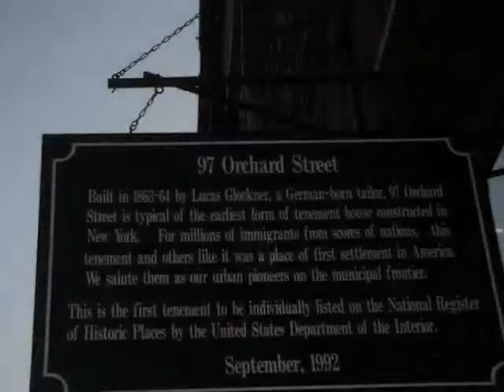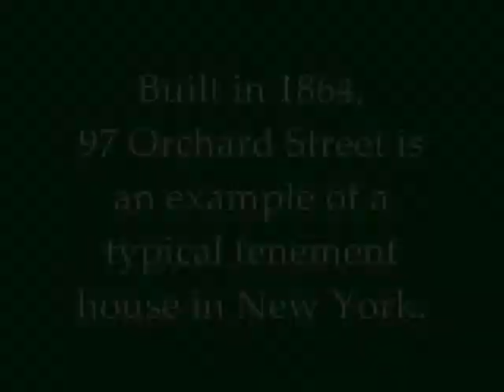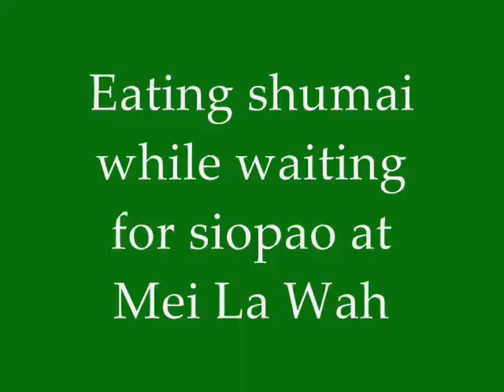NYC2 5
NYC